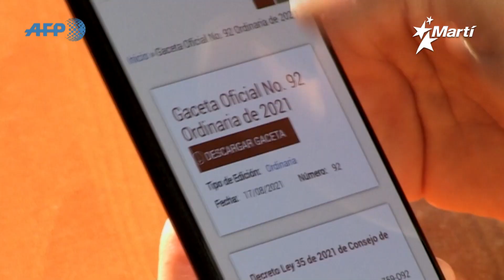Info Martí | Malestar en la población cubana por los decretos que criminalizan informar en internet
La población cubana continua manifestando su descontento contra la criminalización por decreto de difundir información por la web, impuesta por el régimen castrista. Servicios fúnebres del periodista cubano exiliado, Gustavo Godoy, considerado como un pionero de la televisión hispana en Estados Unidos.